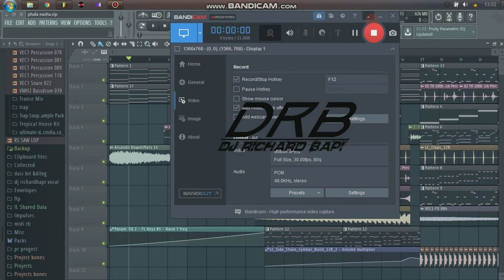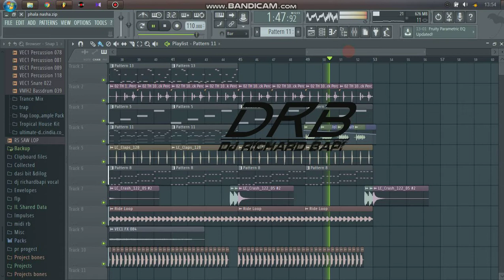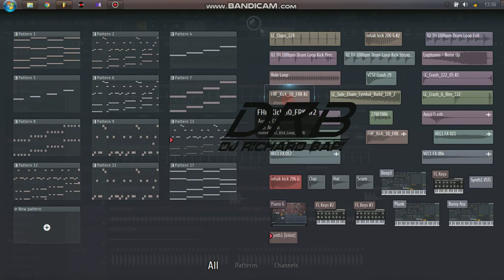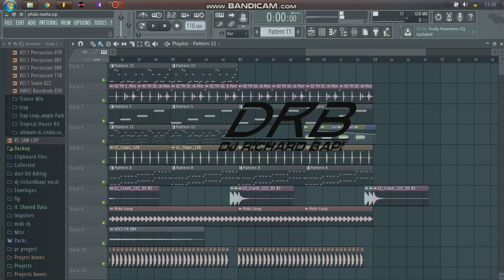phala Nasha flp - free flp- DJ RICHARD BAPI | music demo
song music :- phala Nasha
remix by :-. DJ RICHARD BAPI

for flp zip download link

Thes YouTube channels for DJ songs love,
Any tips DJ upload these YouTube channel
, Upcoming let's djs  for
Like these channel,
Share the channel,
Comment these channel
And most importantly

Reload edm bass teams ( DJ RICHARD BAPI ) ,,😎😎😎